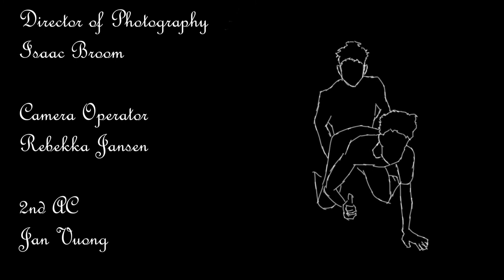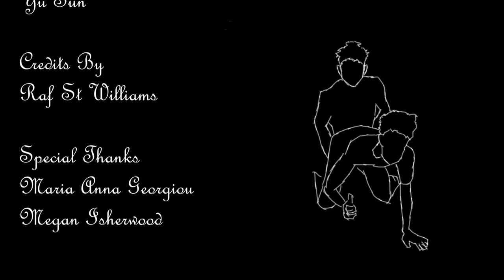What Not To Do When You Want To Screw - Short Film 2020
It's Christmas time and Tyler, (Ryan Radley) receives a call by his best mate, Reece (Kyle Walsh) to help him out with an unusual predicament he has gotten himself into before his girlfriend, Jess (Nicole Anastasiou) arrives.